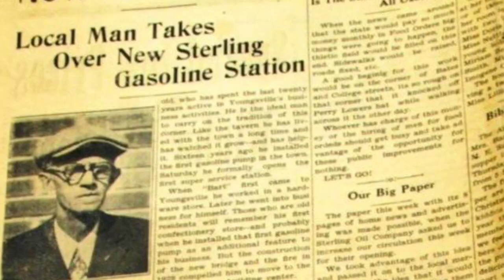Youngsville Pennsylvania We are What We Were